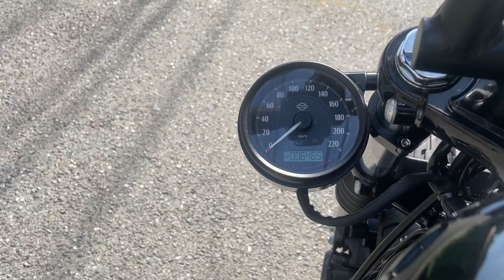XL1200NS SPORTSTER IRON1200 2019年 中古車 バイクショップ名:高石二輪